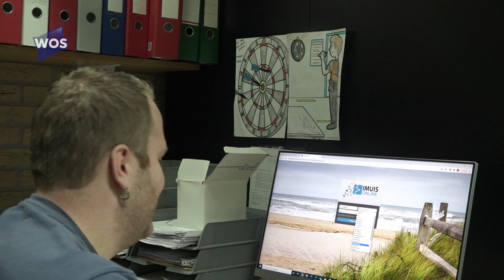Dirk van Duijvenbode terug en weer aan het werk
Dirk van Duijvenbode werd op nieuwjaarsdag uitgeschakeld op het WK darts in Londen. Hij verloor in de kwartfinale van de Schot Gary Anderson. Het was een partij waarin de 28-jarige 's-Gravenzander zijn draai niet kon vinden, al begon hij goed. Lang treuren doet hij niet. Dirk ging maandag gewoon weer aan het werk in de auberginekwekerij in 's-Gravenzande.